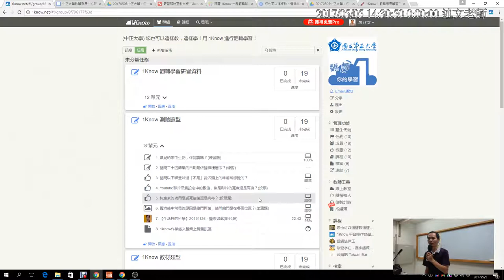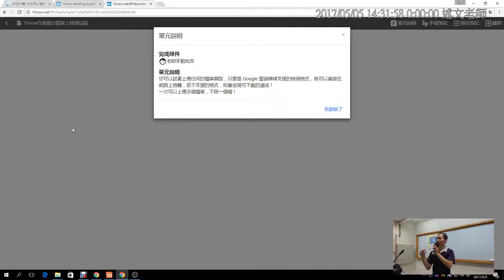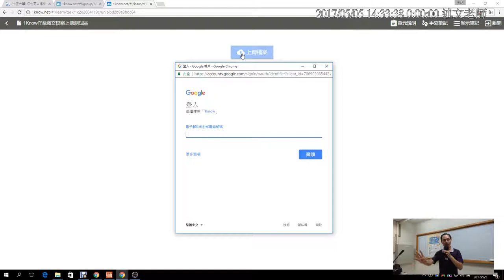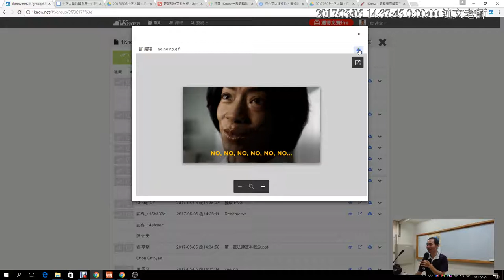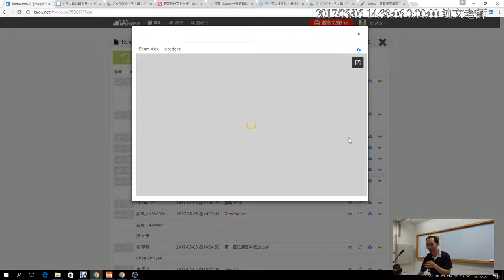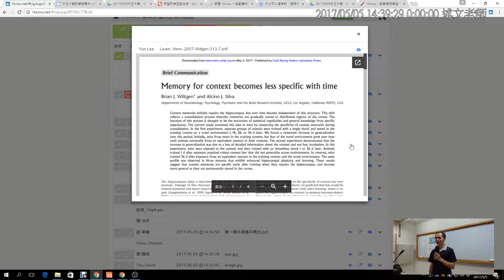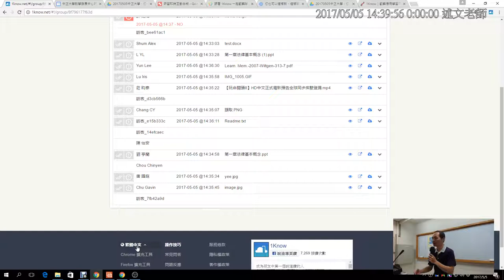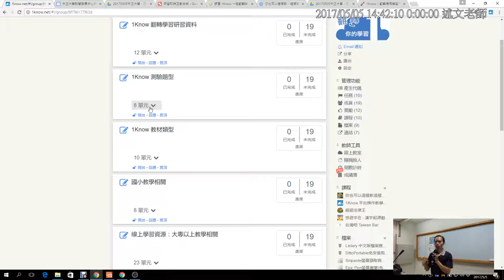09：1Know 測驗題型介紹：檔案繳交